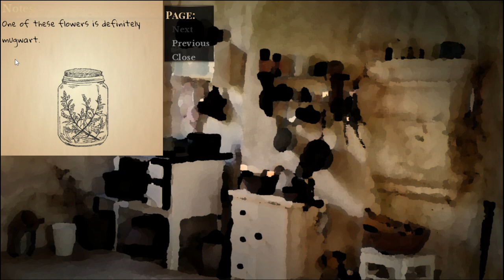The Smoke Room - Part 58 (William) [Attempts 2 Play]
We're all going in circles.